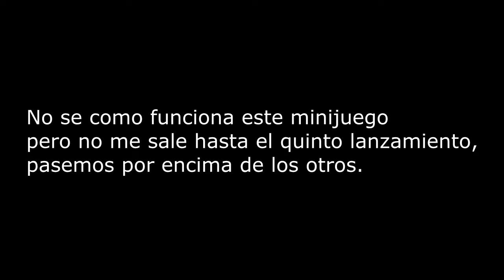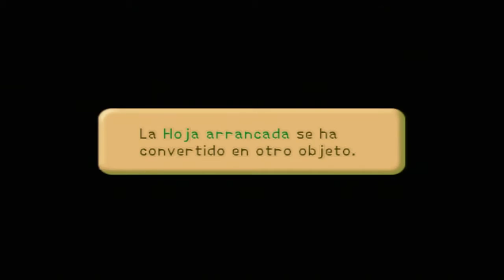Kingdom Hearts -Ep 38- El Bosque de los Cien Acres 2/2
Bienvenidos de nuevo a mi canal, os traigo Kingdom Hearts, una fabulosa saga donde encontraremos mezclados los universos de Disney con los de Final Fantasy, en una historia un tanto oscura donde Sora, nuestro protagonista, debera combatir con los fieros Sincorazon y muchos otros villanos de las sagas antes nombradas, todo esto armado con su famosa llave-espada.